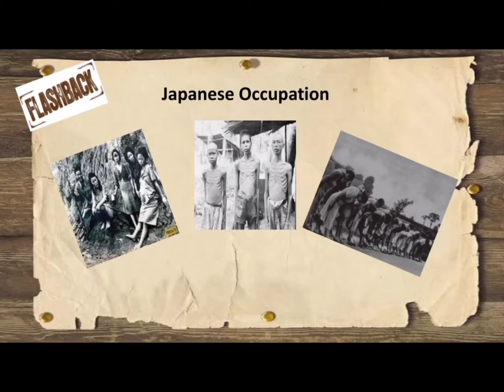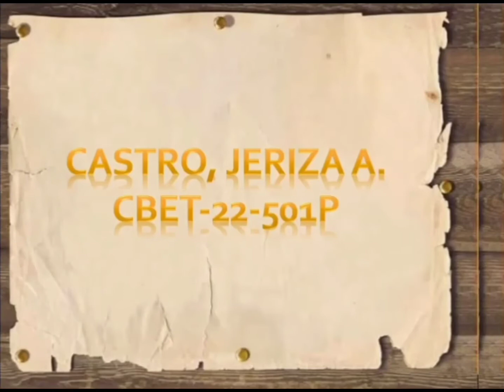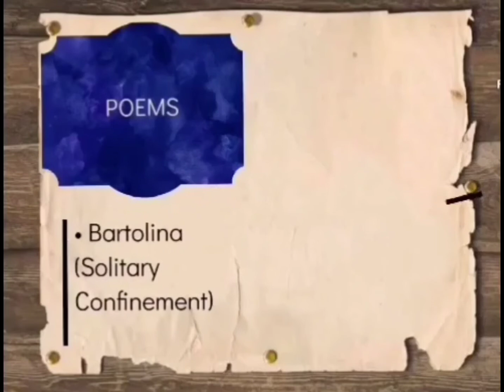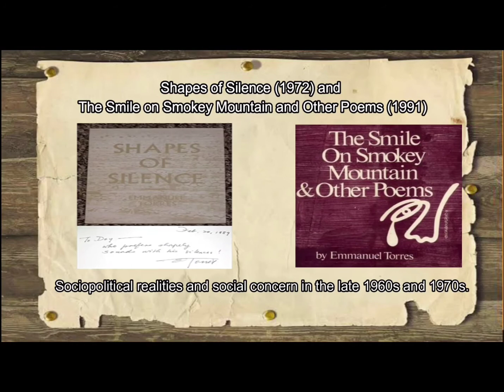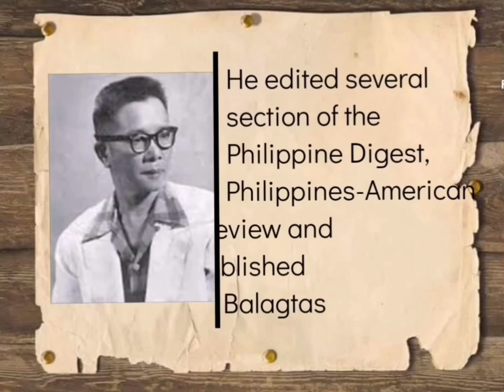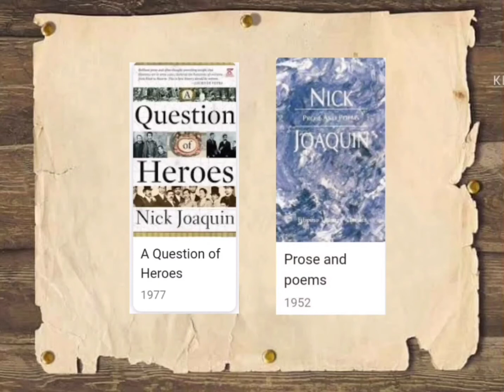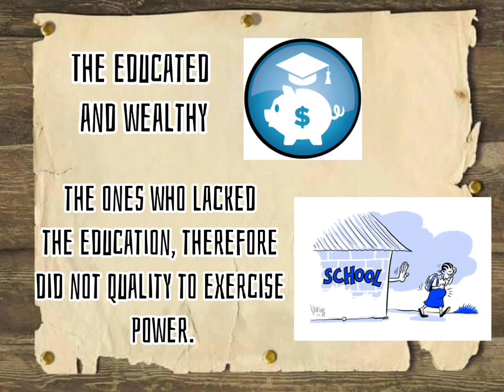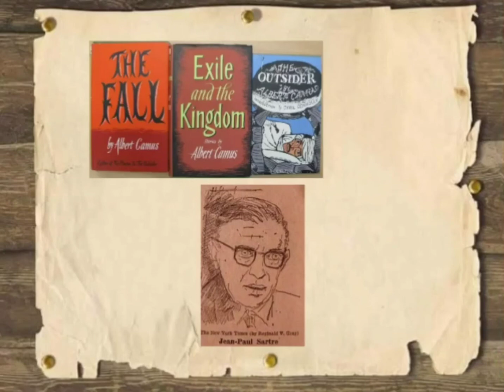Literature Under The Republic (1946-1985)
Group Presentation on Philippine Literature